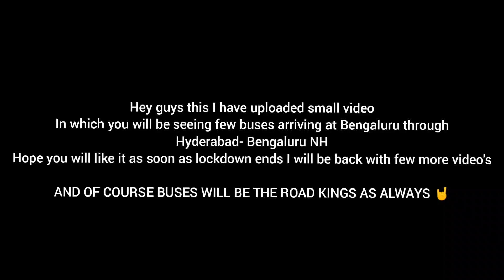Early Morning Arrival of the night riders at Bengaluru from Hyderabad- Bengaluru NH..........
These are the file clips which were recorded before the lockdown in Bengaluru. Here is the information of the buses in the video 👇

1) Volvo B9R TSRTC Garuda Plus
Route : Warangal - Hyderabad- Bengaluru

2) Volvo B11R MG Built Starz KSRTC Ambaari Dream Class
Route : Raichur - Mantralaya- Bengaluru

3) Ashok Leyland BS4 Damodar Built Go Tour AC Sleeper
Route : Hyderabad-Bengaluru

4) Ashok Leyland BS4 Prakash built Vega Universal Intrcity Smart bus AC sleeper
Route : Hyderabad- Bengaluru

5) Volvo B11R Prakash Built Celeste KSRTC Ambaari Dream Class
Route : Hyderabad- Bengaluru

6) Volvo B9R National Travels Semi Sleeper(Roja & Chennai Express)
Route : Hyderabad- Bengaluru

7) Ashok Leyland BS4  Prakash Built Vega Jagan AC sleeper
Route : Hyderabad- Bengaluru

8) Volvo B11R Prakash Built Celeste Bharathi Travels AC sleeper
Route : Hyderabad- Bengaluru

9) Volvo B11R Prakash Built Celeste KSM Roadlines Owned AC sleeper
Route :Hyderabad- Bengaluru

10) Ashok Leyland BS4 Veera built V7 Vikram Travels owned AC sleeper
Route : Hyderabad- Bengaluru

I know I have not uploaded all, many are about to come soon 😉. . Stay home stay safe ✌😊🙏